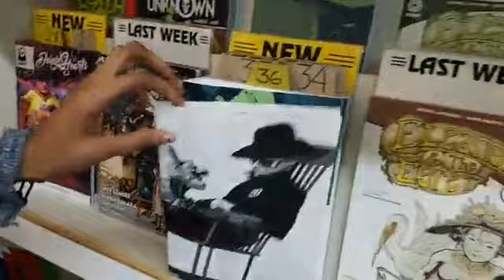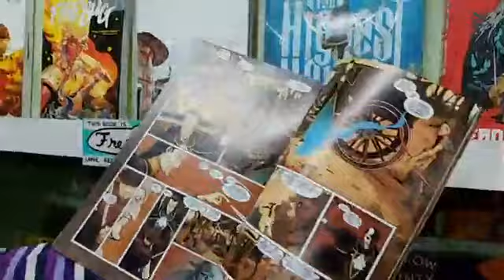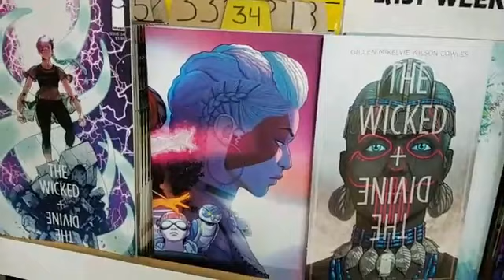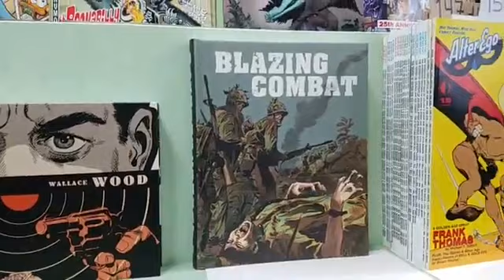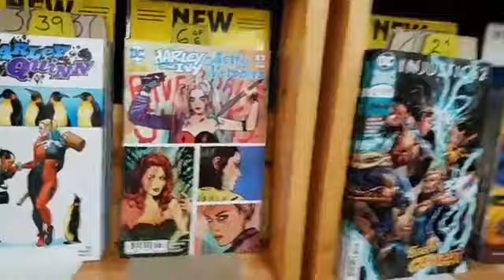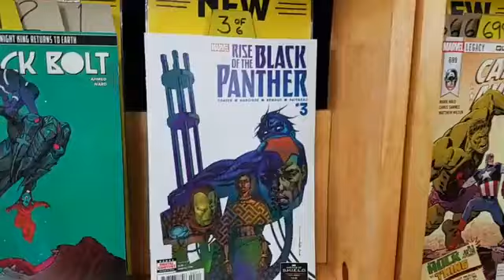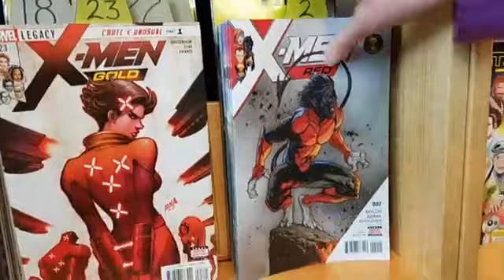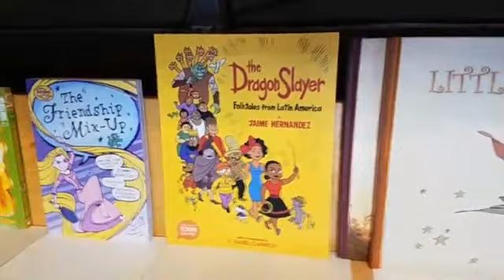New Comic Book Day Preview March 07 2018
It's a Green X-Mas every Wednesday at Green Brain Comics. New Comic Book Day 03/07/18 will feature new issues of Batman, Superman, Spider-Man, Walking Dead and over 100 new comics and graphic novels. All under one roof in beautiful Downtown Dearborn, Michigan.